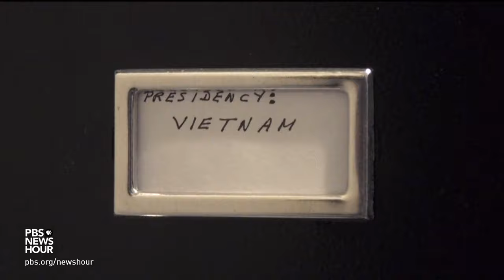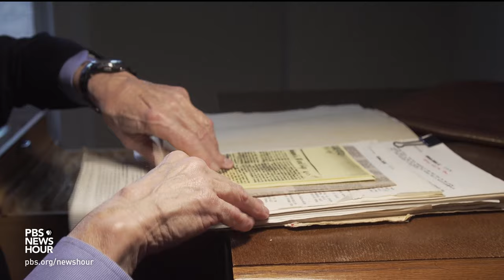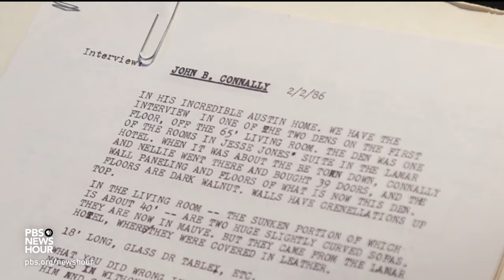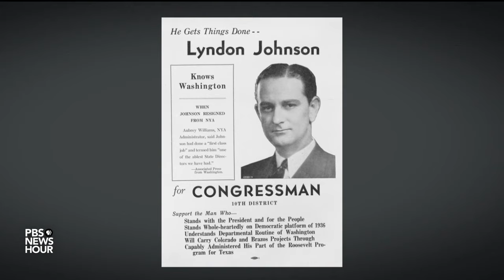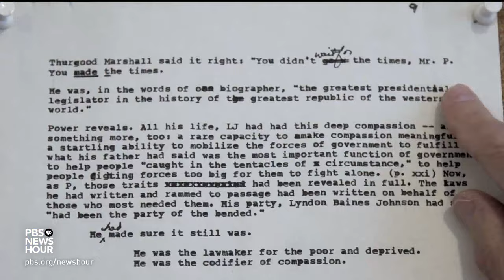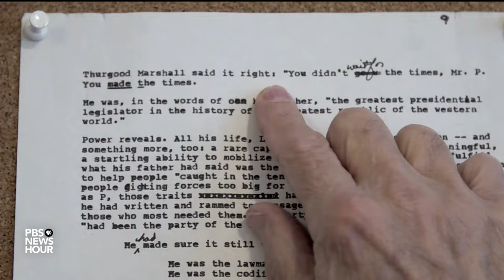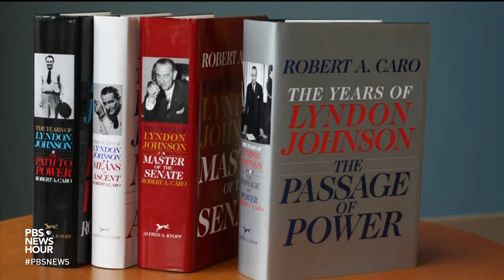Biographer Robert Caro on why it's taking decades to fully capture LBJ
Robert Caro is one of the nation’s preeminent biographers, known for meticulous research and taking his time with a subject. Indeed, he began his massive series "The Years of Lyndon Johnson" in 1977, but its final volume won't be published for at least another year. Meanwhile, Caro has written a memoir about how he does what he does, titled simply, "Working." Jeffrey Brown sits down with Caro.